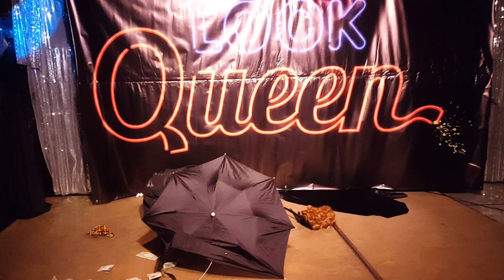Sasha Veloure as Golem as Shirley Bassey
Look Queen October 2015 Competition

Sasha Veloure

As I love you
I (Who Have Nothing)
    Shirley Bassey
Golem
Wuthering Heights
     Kate Bush